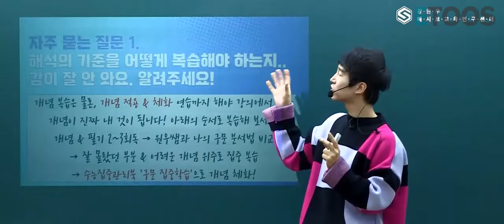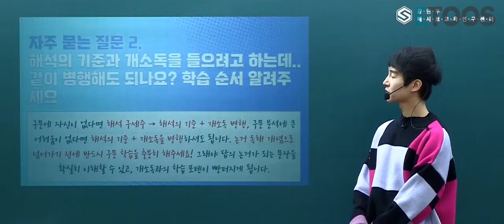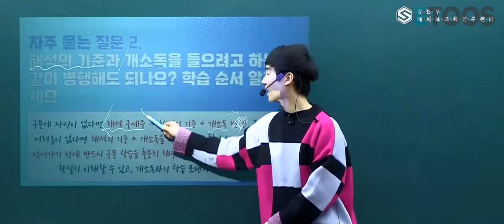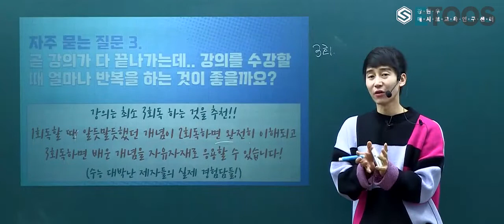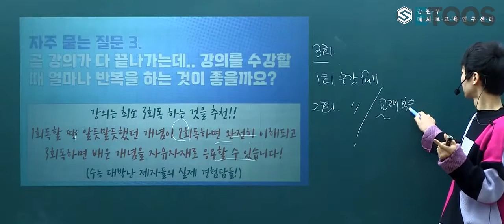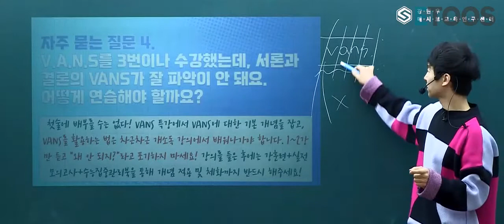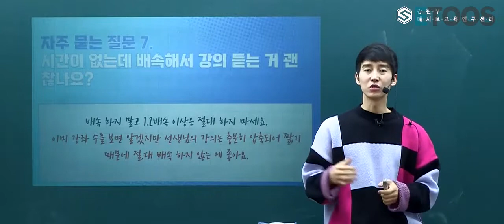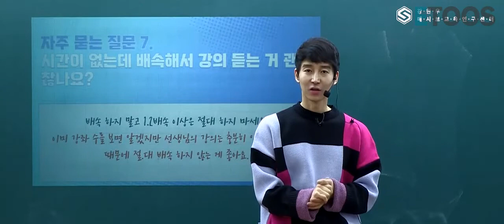[강원우] 수능 선배 원우쌤이 응답해요 Q&A 2편!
응답해요 Q&A 1편 공개 후

수 많은 질문이 이어져
2편으로 다시 돌아온 원우쌤!

가장 많이 하는 BEST 질문에 대해
속 시 원히 답변해드리니 영상으로 확인해보세요!

+ 가슴 뻥 뚫리는 핵사이다 학습법 포함

사람이 다 다른데, 개념 강좌는 왜 똑같아요?